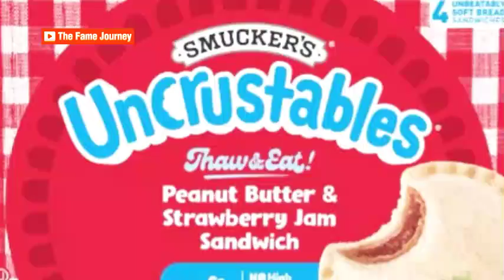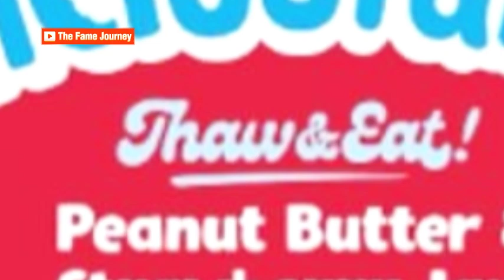What Do NFL Stars Snack On? 80,000 Kids’ Treats Eaten by Kelce & Team!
"What’s the NFL’s go-to snack that fuels the pros on game day? If you’re thinking high-protein shakes or exotic health foods, think again! NFL players—yes, including stars like Travis Kelce—are devouring something far more nostalgic and unexpected. Welcome to a peek behind the scenes of the NFL’s favorite guilty pleasure, where teams consume over 80,000 Uncrustables every season. Let’s dive into how these beloved sandwiches became a staple in the diet of elite athletes."